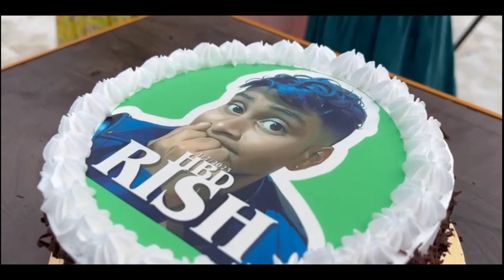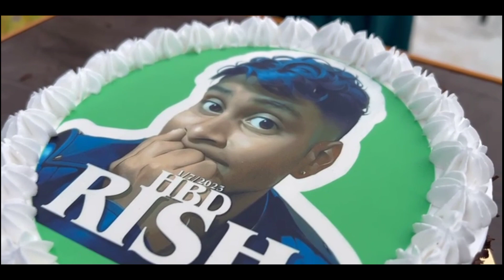MY BIRTHDAY VLOG (1/7/2023)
LINK !

 FOLLOW ON !

COPYRIGHT CREDITs©